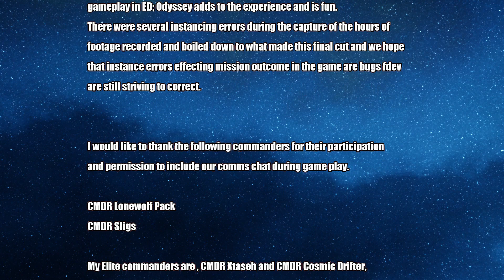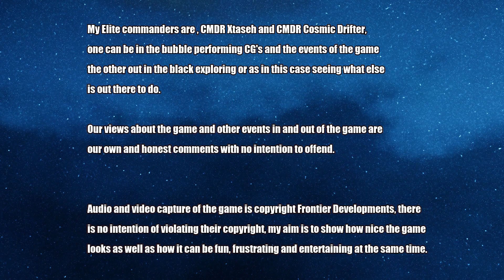ELITE DANGEROUS : ODYSSEY ON FOOT IN COLONIA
At over 22k LY from the home systems, Colonia represents a macro version of the whole galaxy. The question for many is does this smaller region of space have enough variation to make game play worthwhile.

Here are some things to do on foot in Colonia. Whilst this list isn't exhaustive it demonstrates that Colonia can be a decent place to carry out ground combat, base looting, missions of varying degrees of difficulty and upgrade suits and weapons to level 5.

I have avoided any content with immersive breaking elements ( e.g.) logging to reset instances for loot farms etc) and carried out solo and group missions, sometimes with the players in the same base or in different ones that could be soloed to boost material gathering rate.

Elite Dangerous is the copyright of Frontier Developments. No infringement is intended in this video, I just want to show how entertaining, diverse, and frustrating their excellent game is.

GPU: NVIDIA GeForce RTX 2080
CPU: AMD FX(tm)-8350 Eight-Core Processor
Memory: 32 GB RAM (31.9 GB RAM usable)
Current resolution: 1280 x 720, 60Hz

Chapters
[00:00:00] Intro Basic ground combat,
2 players sharing a targetted kill and full base scavenger kills. The base was empty and open for looting on completion. One mission failed as the alarm went off, partly due to, being too slow at accessing the alarm focusing on talking then turning off the wrong panel. I was still upgrading suits and weapons at this point, material sharing helped speed this process a lot.

[00:36:38] Sharing Missions prep
Hand in basic delivery mission with good materials that opened up a new share for the next mission, sharing these simple missions can increase collective stocks of much-needed materials, the more in the wing the more who get the reward.

[00:39:12] Illegal Mission Walkthrough
Not for children. Breakdown of an illegal mission involving disrupting procedures on a base.  Patience is the name of the game when still figuring out a base layout. My thoughts are clear as I learned this mission type. I did a few variations of this type of mission, sometimes it was a different machine being used, or a data point being accessed or patching in a virus, but all of them was a lot of sneaking around and almost always someone needed killing to avoid things being turned on again. Non-violent variations of these are probably the hardest in the game.

[01:45:32] PROTECT CARGO LOADER
These type of missions were introduced post-Odyssey, an additional type of combat mission, somewhere between normal and combat zone difficulty levels. These missions involve the protection of a cargo loader and at level 5 are a hell of a challenge. Top tips for these, quickly find ammo reload, energy repower and health packs as was discussed during the video, remember a ship is a rearm and repower point as well. Mentioned in chat was following the Hitch Hikers Guild to the Galaxy advice and Don't Panic, but I don't think I quite adhered to that advice. Sometimes you get lucky and see the drop ships getting blown up from all the ground players shooting at them - very cool.

[02:00:07] Ending with my final thoughts after the video had been created. I hope everyone enjoys the watch.